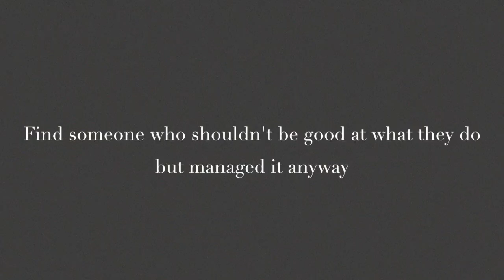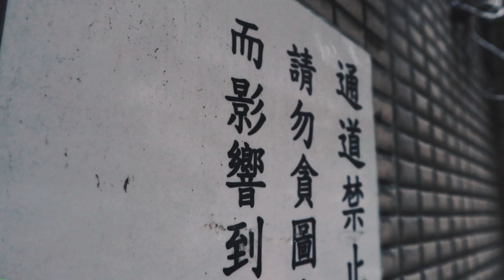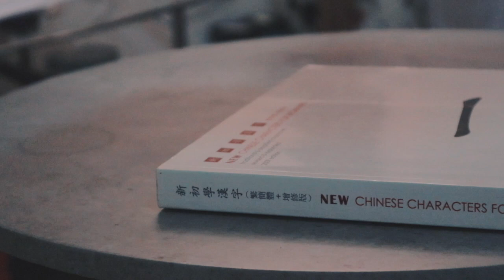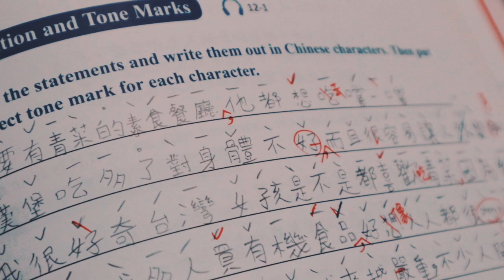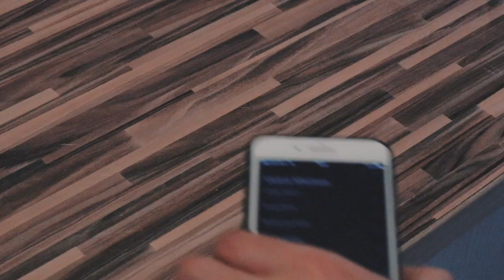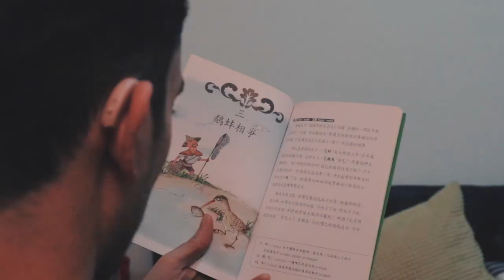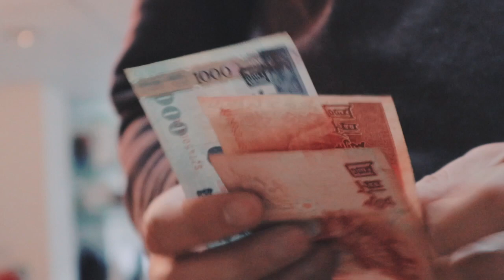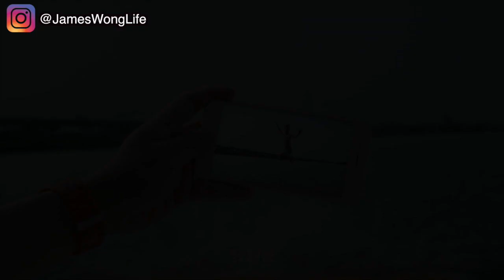聽損者如何學中文 How this deaf man learned Chinese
Hit the CC button for subtitles.
Bit of a ramble talking through my 3 years of learning Chinese and why I chose to learn the way I did.

Thank you for checking out my video, please let me know what you think and if you have any questions!